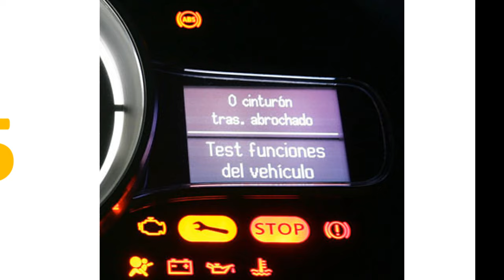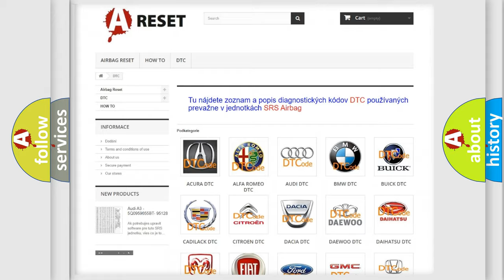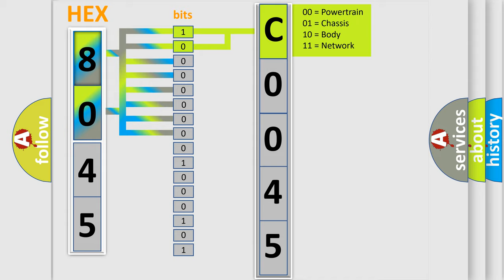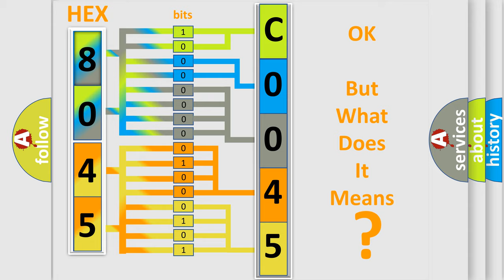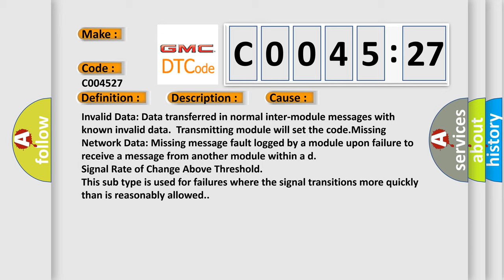DTC GMC C0045-27 Short Explanation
Contents:
0:21 Basic DTC analysis according to OBD2 protocol standard.
1:48 Insight into programming
2:58 A diagnostically understandable description of the Diagnostic Trouble Code
3:05 Basic error definition

Make:
Code:
C0045 27
Definition:
Data Circuit Message
Description:
Key on,and the PCM detected that invalid or Missing Data from the Air Conditioning system was received on the SCP data bus.Note: Network codes occur during module-to-module communication failures.Invalid and Missing data network faults are outlined bel
Cause: